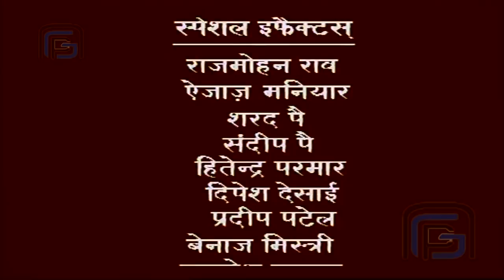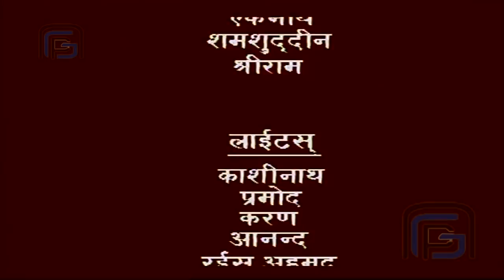Shree Vishnu ne jab liya khaufnaak avtar | Hiranyakashyap Vadh @laxaminarayan-japtapvratt7537 ONS78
Shree Vishnu ne jab liya khaufnaak avtar HiranyakashyapVadh | Episode 78 | Om Namah Shivay